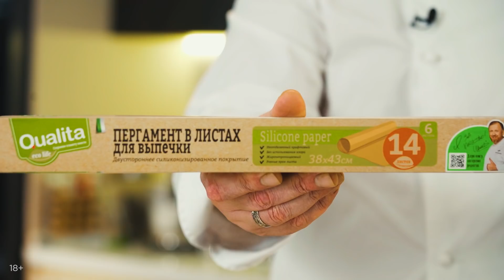ЗАПЕЧЕННАЯ ТЫКВА В ПРЯНОМ МАРИНАДЕ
Ребята, привет! А вы знаете, что очень многие из вас жаждут рецепта из тыквы? Это я понял из ваших писем и комментариев. Ну что ж, тогда сегодняшний выпуск будет заряжен оранжевым настроением. Смелее ступаем на кухню и готовим вместе со мной тыкву, запеченную в пряном маринаде. Сразу скажу, она хороша и для перекуса, и как основное блюдо. Погнали!

Ингредиенты:
тыква – 200 г
масло оливковое – 50 мл
корень имбиря – 30 г
соевый соус – 50 мл
кинза – 10 г
кориандр молотый – 1 ч. л.
салат руккола – 20 г
фета – 80 г
Приятного аппетита! До новых вкусных встреч!